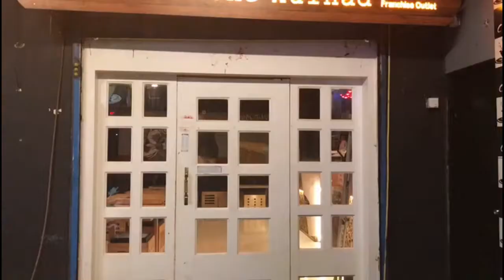Chai Sutta Bar Bhubaneswar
Chai Sutta Bar gives awesome and  quality items with a very reasonable price and it's very hygienic. CSB provides lots of items like different types of cold coffee, pizza, desi flavored kulhad chai, milk shakes and many more items with best price in Bhubaneswar.

Address - Galaxia Garden, Bhubaneswar